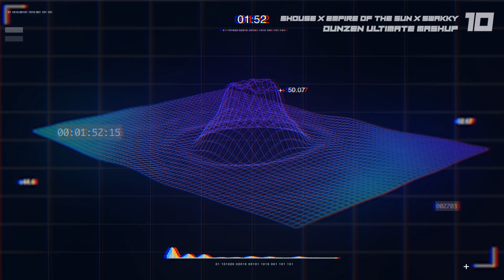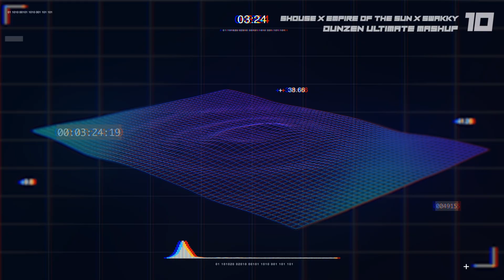SHOUSE x Empire Of The Sun x Swakky - Love Tonight x We Are The People x Funky Around (DUNZEN Edit)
Support - DUNZEN

Support - @CLUB10PM

CLUB. 10PM -  Certified Creators